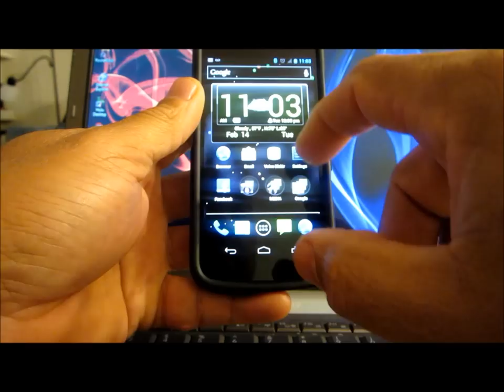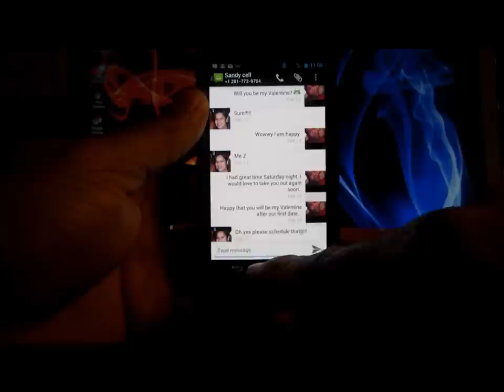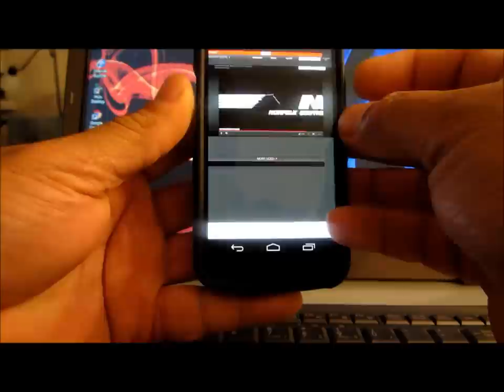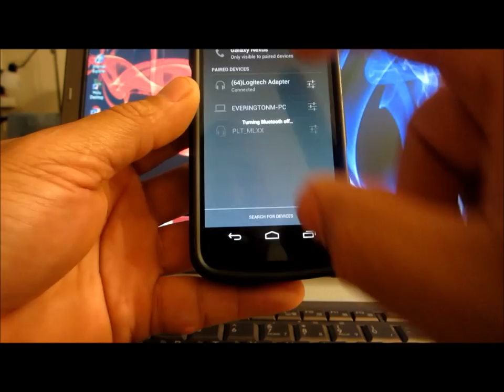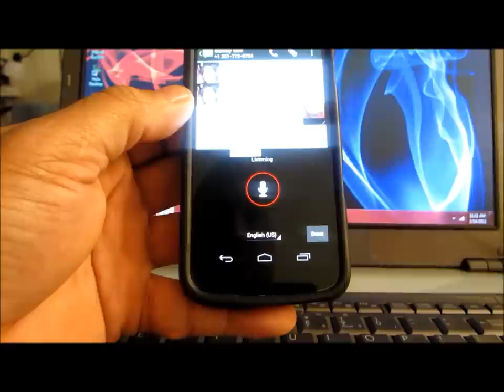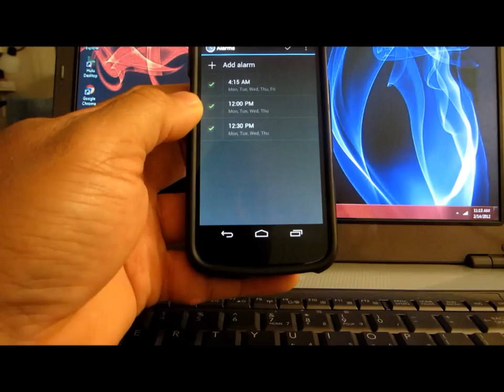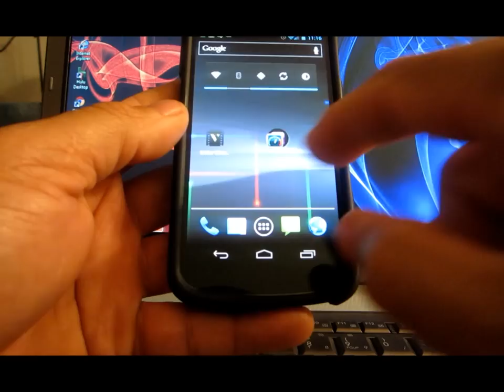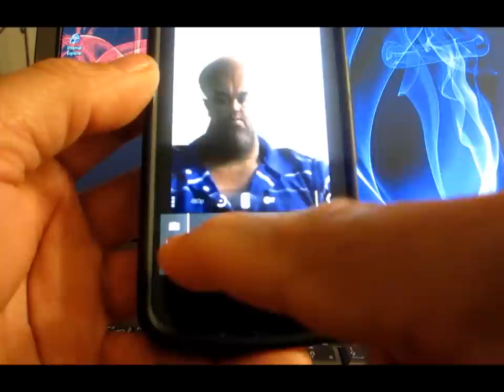GALAXY NEXUS WITH ANDROID ICE CREAM SANDWICH 4.0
Galaxy™ Nexus™ is the world's first phone with a 4.65" high-definition Super AMOLED display, making text, photos, videos and games look crisp, vibrant and rich. With 1280x720 HD resolution, videos look amazing and the unique Contour Display curves nicely to the shape of your face and makes it easier to hold.
Gentle curves ahead.
Hands aren't flat. Neither are pockets. That's why Galaxy Nexus has been carefully and ergonomically designed to have a gentle curved shape that just feels nice. And, at just 9.47mm, it's the definition of slim.
More powerful than it looks.
Don't let the slim, elegant design fool you. The Galaxy Nexus is a power heavyweight. Samsung engineers have found a way to get a 1.2GHz dual-core processor inside its 9.47mm body. So you'll have all the graphics, computing and video processing power you'll ever need.
Your first taste of Ice Cream Sandwich.
The Galaxy Nexus by Samsung is a phone full of firsts. For starters, this is the first phone to run the new Android 4.0, Ice Cream Sandwich platform. It does everything Gingerbread and Honeycomb could do, plus lots more. Android 4.0, Ice Cream Sandwich brings an entirely new look and feel to Android. The lock screen, widgets, notifications, multi-tasking and everything in between has been rethought and refined to make Android simple, beautiful, and beyond smart.

Face Unlock: With Face Unlock on Galaxy Nexus you can now unlock your phone with a smile. No complicated passwords to remember, just switch on your phone and look into the camera to quickly unlock your phone.

Android Beam: With Galaxy Nexus you can now easily share contacts, websites, apps, maps, directions and YouTube™ videos to other people close by. Simply hold two NFC enabled Android phones close to each other and touch to beam and share.

Voice typing: Watch text instantly appear as you speak with voice input. Touch the microphone on the keyboard and use your voice to instantly type your emails, SMS, or anywhere you want to enter text.

Google+:With Google+ built in, sharing the right things with the right people is a lot easier. With Messenger, you can bring groups of friends together into a simple group conversation and with Hangouts you can now video chat with up to 9 people wherever you are.

Single-Motion Panoramic Camera: With Galaxy Nexus you get a high-end camera with zero shutter-lag, automatic focus, top notch low-light performance and a simple, intuitive way to take panoramic pictures. No stitching needed. Take amazing photos or 1080p videos, edit and then share them right from your phone.
Faster than you'd expect.
Ice Cream Sandwich is designed to squeeze maximum performance from the 1.2GHz dual-core processor for additional speed and processing power. It's the first Android platform built to truly optimize the benefits of dual-core processing so you can multi-task with multiple windows open without slowing down. All this power runs on Verizon's 4G LTE network, so you'll have the fastest phone performance on the fastest network.